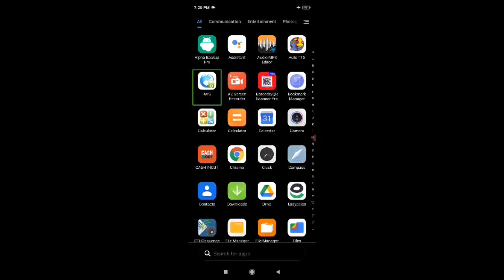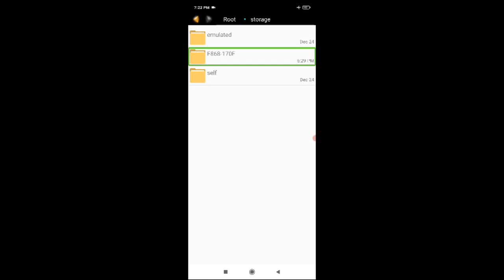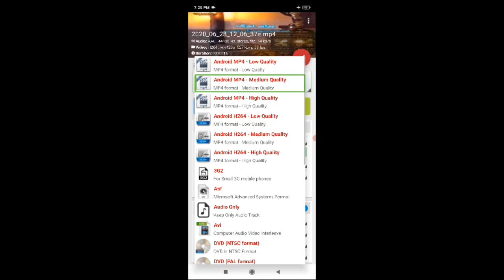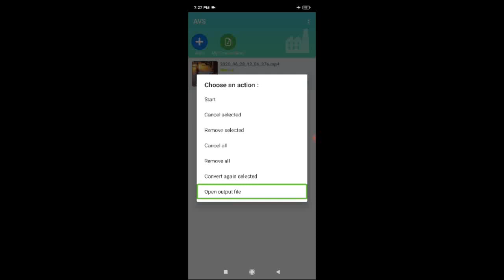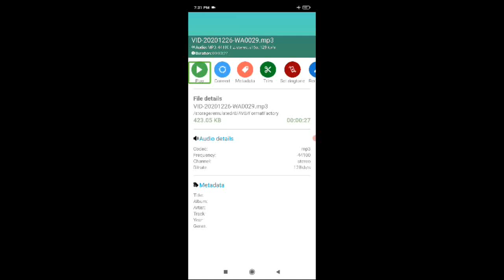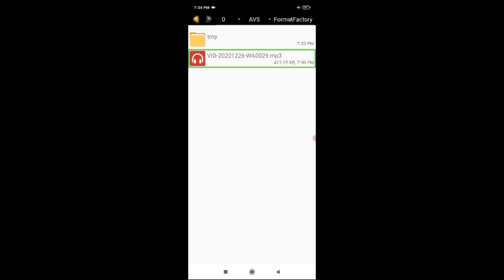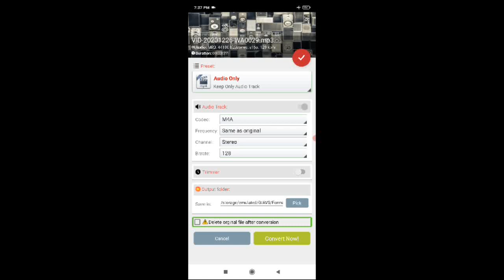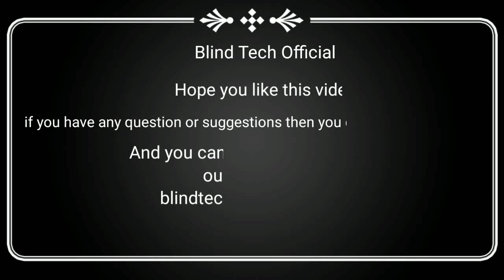how to use AVS converter||part1||in Hindi with Android accessibility suite.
hi frends! welcome to blind tech official YouTube channel.
I am back with new video. Mr Faraz has told in this video.  How to use Any Video Converter application.  This video is made in part.  Hope you understand.  To know more, watch the video till the last.  Share and Like our videos, click on the given link to download the application,